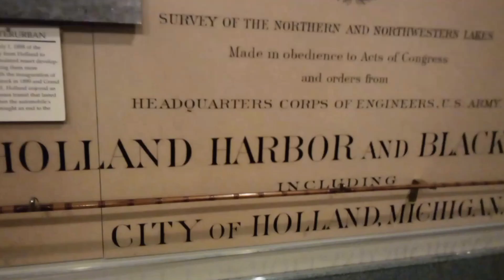9+4(1)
JESUS SAVES !!
JESUS SAVES !!
JESUS SAVES !!

4 THINGS TO DO ASAP:
1) START TALKING & LISTENING  TO GOD: WE CALL this ‘PRAYER’
2) START READING the WORD of GOD: WE CALL this the ‘BIBLE’
3) START HAVING FELLOWSHIP with OTHER BELIEVERS IN GOD
4) START TELLING OTHERS ABOUT GOD & the SALVATION STORY:
JESUS SAVES !!